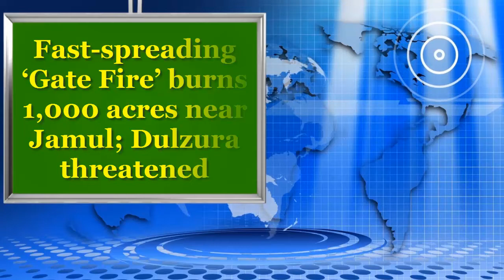Fast-spreading ‘Gate Fire’ burns 1,000 acres near Jamul; Dulzura threatened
A fast-moving brush fire that broke out south of Jamul late Saturday morning near state Route 94 has grown to about 1,000 acres with 20 percent containment and caused the closure of the main route between Jamul and Dulzura, authorities said.

The fire was reported at 11:20 a.m., and the cause has not yet been determined, according to Capt. Issac Sanchez of Cal Fire. It was primarily burning in grass with some sparse brush.

The California Highway Patrol closed SR 94 in both directions from Honey Springs Road to state Route 188. Otay Lakes Road was also closed from state Route 94 to the south. The CHP’s web site said the caller reported the fire atop Otay Mountain.